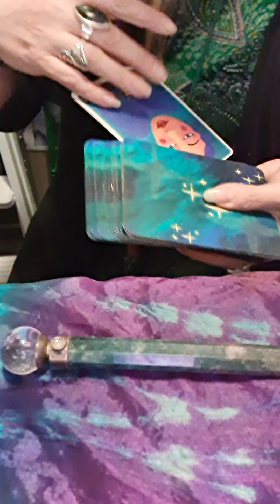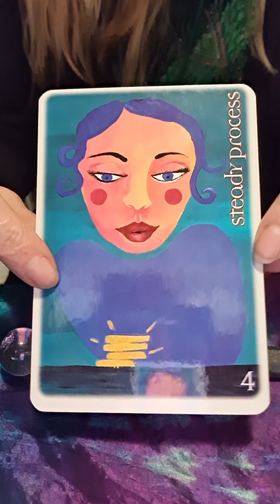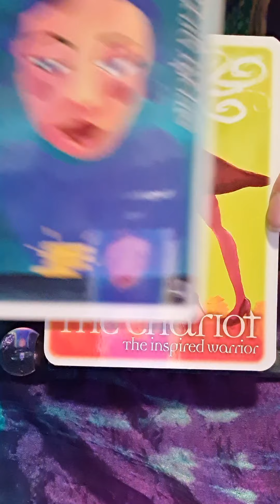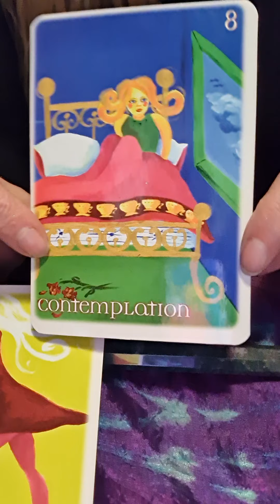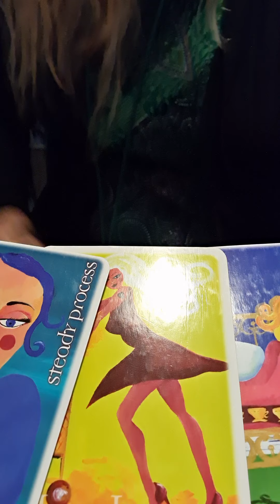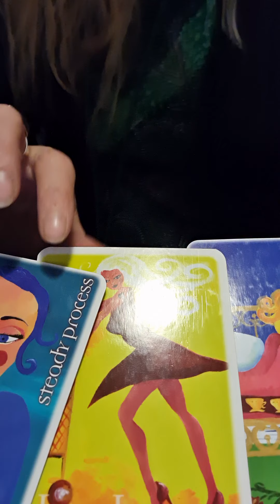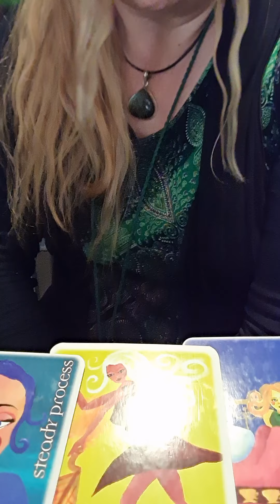Storm Full Moon Reading for Southern Hemisphere 2nd September 2020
3 card general Storm  Full Moon Reading for the Southern Hemisphere Wednesday 2nd September.